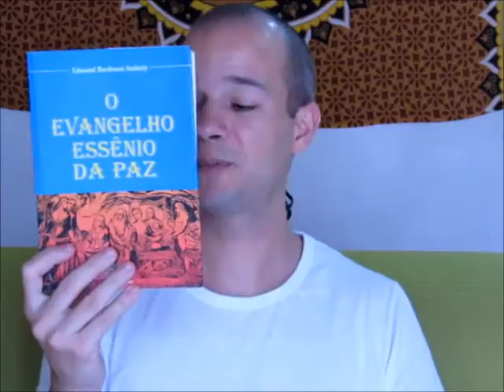O Evangelho Essênio da Paz - Edmond Bordeaux Szekely (Pérolas da Sabedoria #5)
O Evangelho Essênio da Paz é uma verdadeira obra prima, um livro em que a cada página é possível sentir a conexão com a espiritualidade, que ensina o poder transformador da verdadeira mensagem de Jesus Cristo e as diversas práticas espirituais praticadas pela comunidade dos essênios.